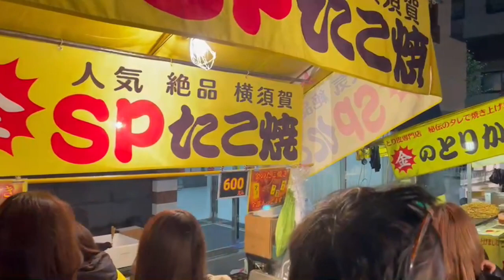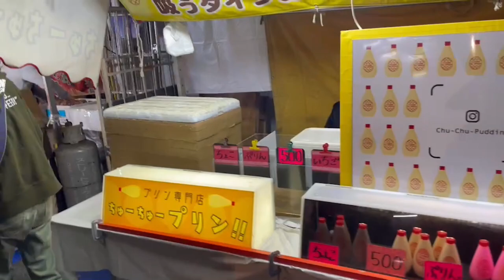ハマスカメンバーが酉の市に行く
2022年11月16日　二の酉に行ってみた　横浜橋商店街